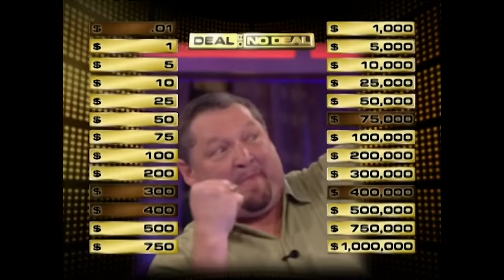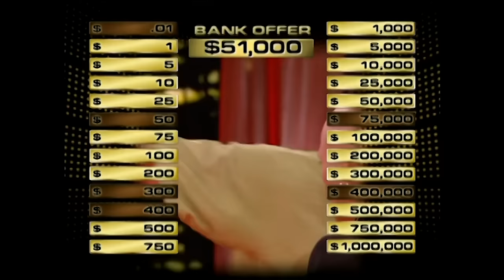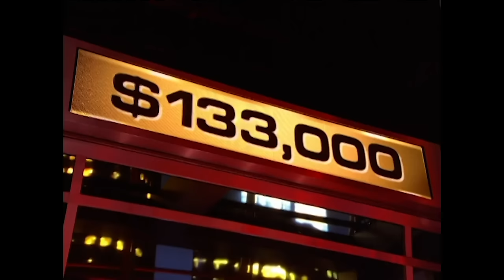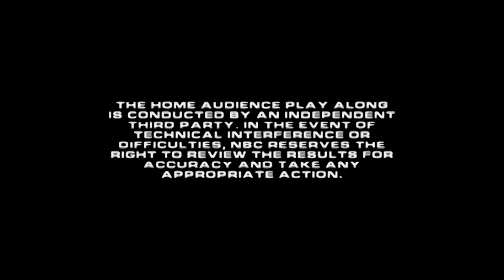The Banker's Crazy Challenge! | Deal or No Deal US | S3 E37,38 | Deal or No Deal Universe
Tennessee man Ricky Green plays for the million, and the banker tries to distract him with some wings.